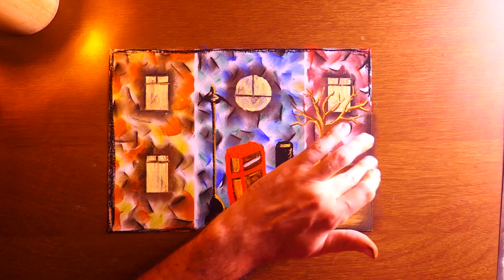Street House Abstract Painting In Soft Pastel | Warm & Vibrant Art Demonstration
On this art demonstration i show how to paint a simple street abstract painting in warm vibrant style, using soft pastel (REMBRANDT - General selection), on A4 bristol paper and complete this art less than 50 minutes of painting..